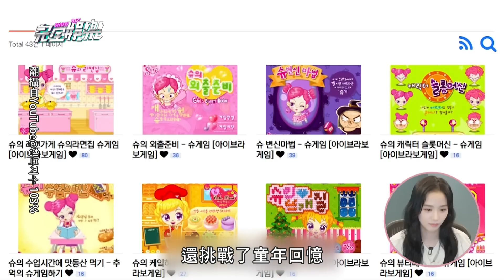【童年回憶】BLACKPINK Jisoo挑戰煮泡麵卻狂燒焦:誰能成功? 玩跑跑卡丁車被道具攻擊超生氣XD|完全娛樂